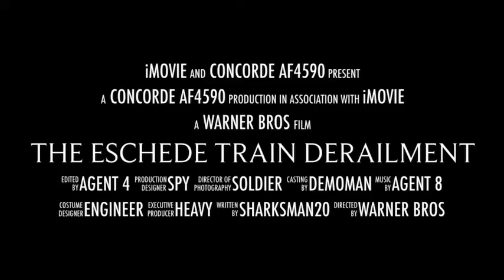The Eschede Train Derailment Trailer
On June 3rd, 1998, ICE 884 crashed in the town of Eschede. 101 died and 88 were injured. The cause was poor maintenance on the dual block wheels. Since then, they were replaced with traditional mono bloc wheels. May those 101 victims rest in piece